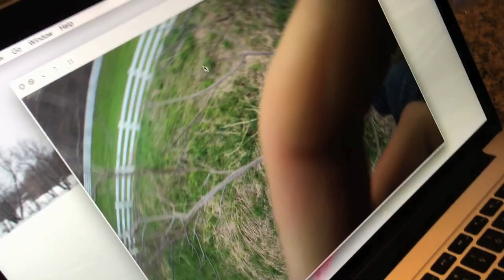Golf Cart SURFING!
LIVEFIT $10 OFF Code "BIG10"

Send Mail To:

N0M2P0

Justin - @JustinBueckert25
Brad - @BradMc9
Emily - @E.ms_95
Jason - @JasonLeBlanc
Matt - @MattMcguire450
Matt - @Trudgehammer
Brett - @BrettHellyer
Billy - @Six.Twenty.Four
Geoff -@ GeoffreyTuer
Jeff - @JeffWhaling
Kassie - @KassieBoone79
Sean - @HTWshine
TEAMLTD - @teamltd
LimeNine - @limenine

Golf Cart SURFING! | Mark Freeman #408